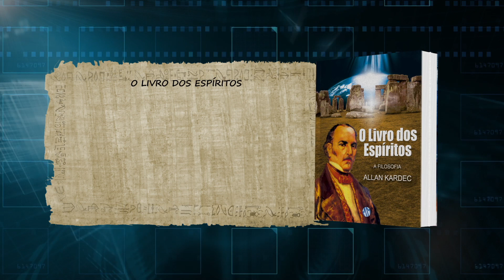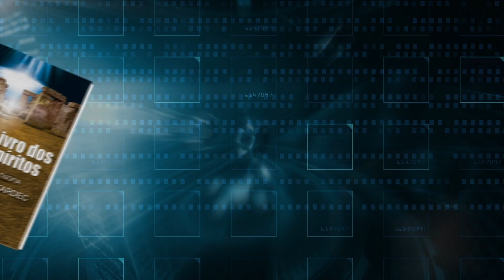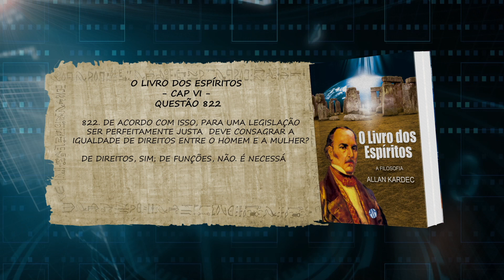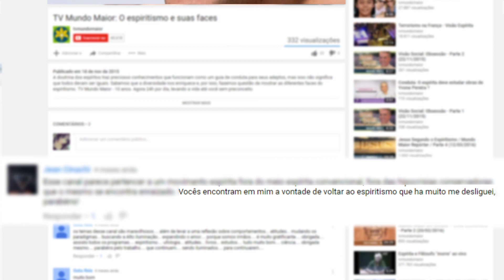Questão de Gênero | Mundo Maior Repórter | Parte 3 (10/12/2016)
O Mundo Maior Repórter fala sobre o universo da questão de gênero. Existem diferenças nas funções de homens e mulheres perante as suas distinções físicas? Esses aspectos determinam as posições sociais? O que o Livro dos Espíritos fala sobre essas diferenças?
Com a participação do psicólogo Ildo Rosa e o médico psiquiatra Rafael Latorraca, ambos estudiosos espíritas. Além do bispo da Diocese de Guarulhos, Dom Edmilson Amador Caetano, e do pastor da Igreja Presbiteriana da Penha, Jean Francesco.